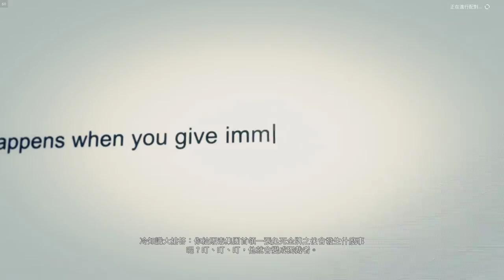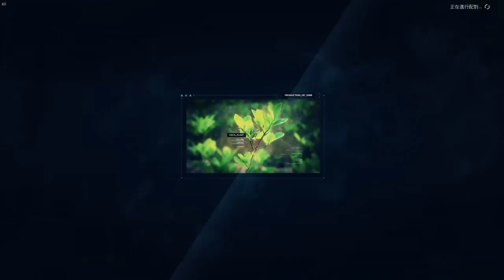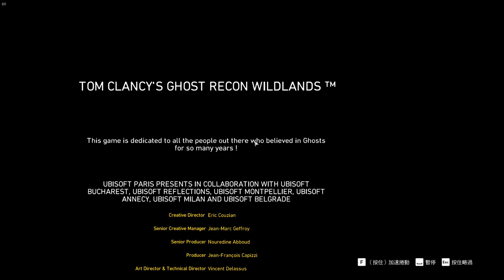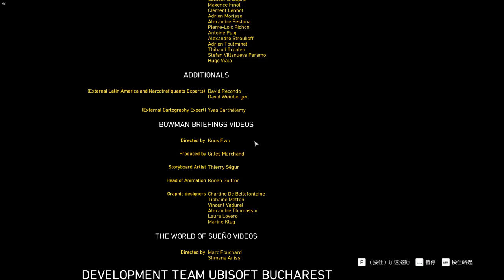Tom Clancy's Ghost Recon Wildlands ENDING1?